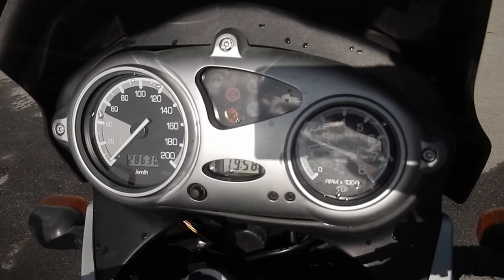No B7504 BMW F650GS